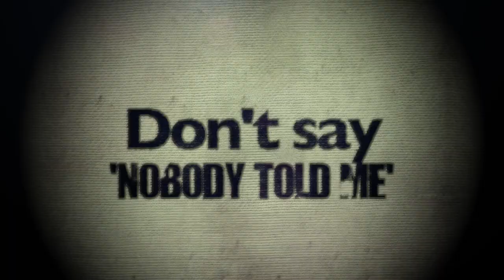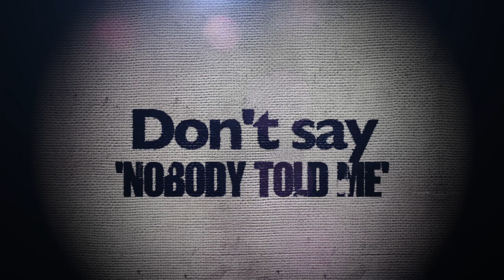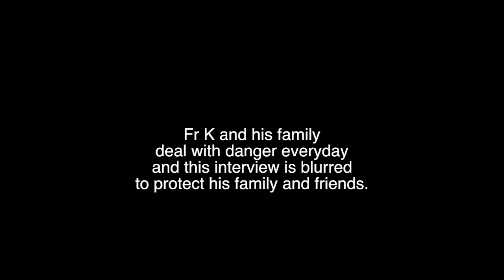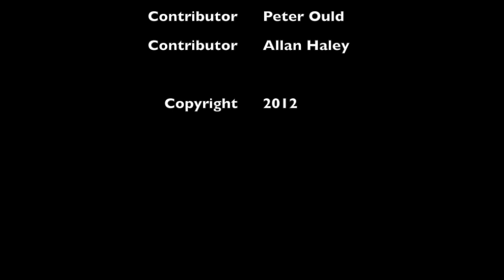Anglican Unscripted Episode 53